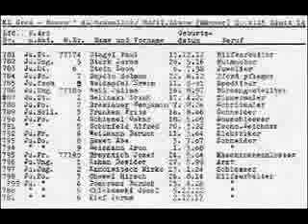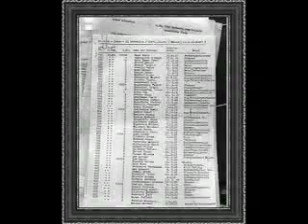An Interview With Zev Kedem - Part One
In the spring of 2006, I had the opportunity to interview Zev Kedem -one of 1,100 Jews who survived the Holocaust by being placed on Oskar Schindler's now-famous list of factory employees. This is Part One of the interview, which was taped just hours before Kedem spoke at the University Of  Wisconsin-La Crosse in April 2006.